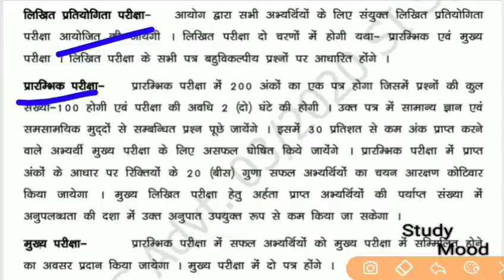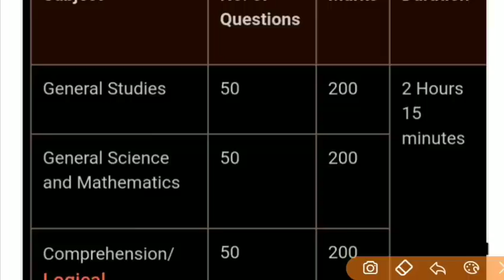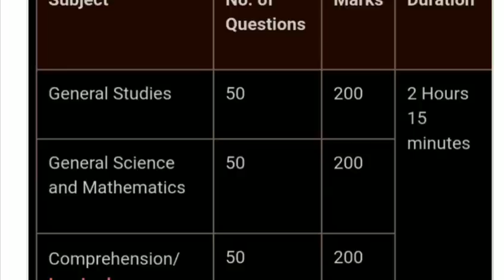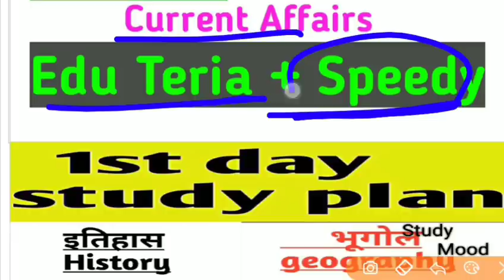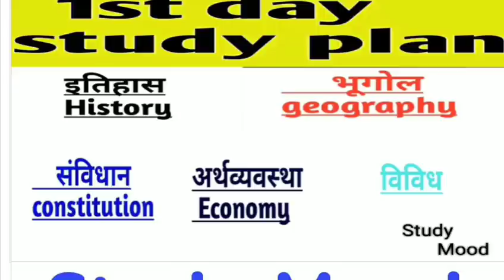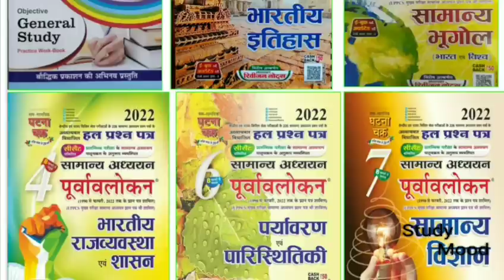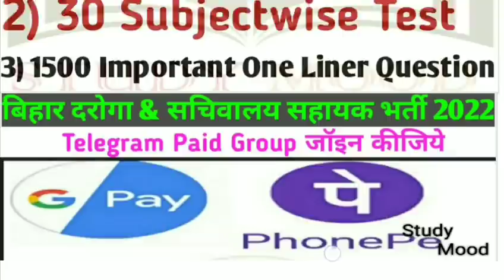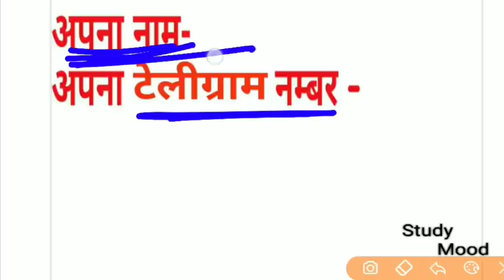बिहार दरोगा भर्ती & सचिवालय सहायक परीक्षा 2022 || Result पक्का होगा || जॉइन कीजिये टेलीग्राम ग्रुप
Bihar Daroga & sachivalay sahayak Exam 2022

Bihar S.i Exam & Bssc 3rd Cgl  Exam 2022 telegram paid group jaldi kare join

Offers

Result chahiye to join kijiye Telegram paid group

Bihar daroga & Bihar sachivalay sahayak Exam 2022

    (बिहार दरोगा & बिहार सचिवालय सहायक परीक्षा 2022)

                    Telegram paid Group

Daily Home Work

Daily Home work Test

Daily Topicwise Test

Daily Important Question Test

Lucent G.k + Crow G.k + Speedy Science daily Home & Daily Test

👉50+ Full Mock Test
         100 Question with Solution

 👉30 Subjectwise Full Test

          100 Question with Explanation

          ✍️G.K+ G.A Section👇👇

History+Geography+polity+Economy+Miscellaneous+Current Affairs Full Test

✍️Science Section👇👇👇

Physics+Chemistry+Biology+Environment & Ecology Full Test

✍️ Math Section Full Test

✍️ Reasoning Section Full Test

     Important Topic wise Test

      Important Question Every Topic

    (सभी महत्वपूर्ण टॉपिक से 25 प्रश्न का टेस्ट)

👉Important Notes

  Only Important Chapter

  ( सभी महत्वपूर्ण टॉपिक का नोट्स मिलेगा)

weekly Surprise Test

✍️✍️✍️ 1500 Important One Liner Question And Answer

✍️✍️✍️सभी नोट्स & टेस्ट syllabus पर आधारित रहेगा

आप के सभी डाउट का जवाब तुरन्त मिलेगा👍

Validity:- परीक्षा के दिन तक👍